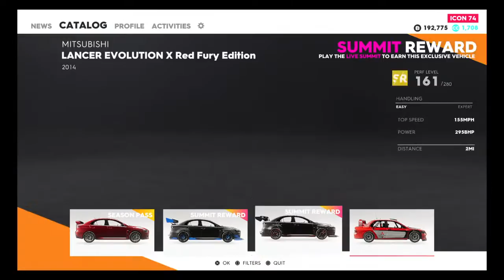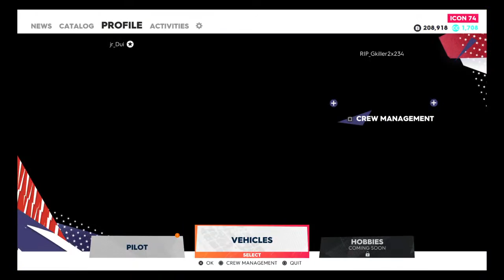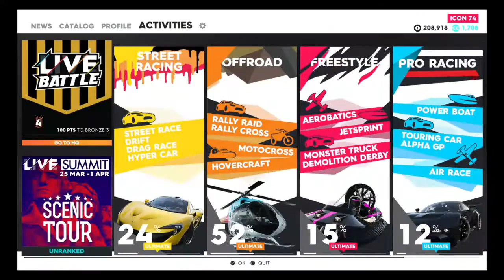jr_Dui's Live PS4 Broadcast